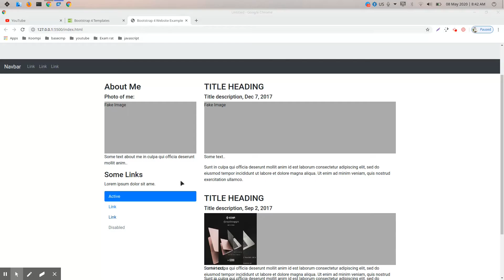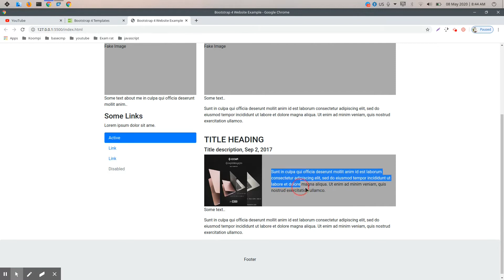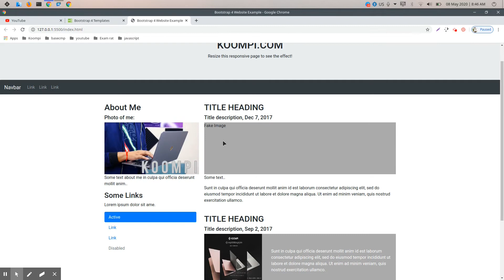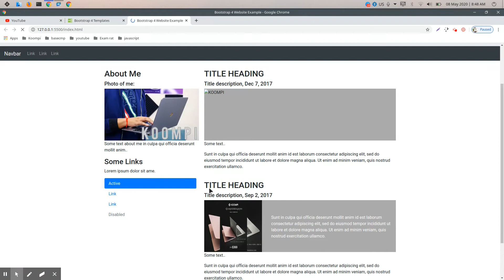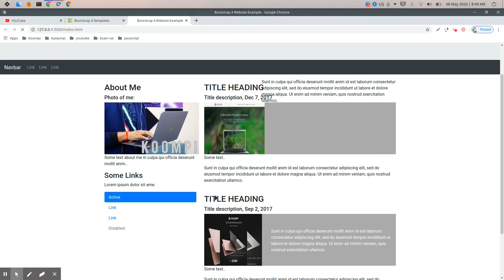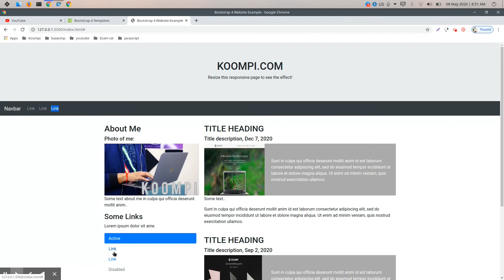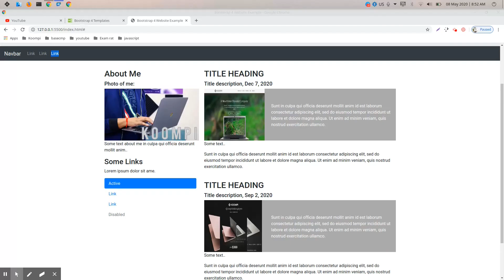រៀនបង្កើត Theme by use Bootstrap || learn create theme by use Bootstrap [#11]